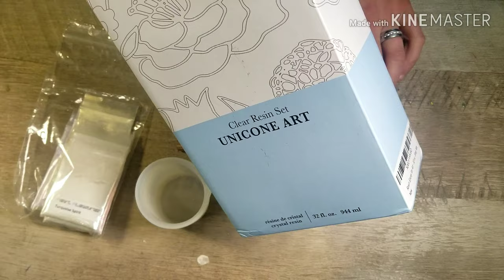How to: epoxy resin and wood pendent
In this video I'll show you how I make my epoxy resin and wood pendent necklace pendants. I'll put all the links for my supplies below and don't forget to take a look at the time stamps.

Unicorn art resin:

Square resin mold set:

Silicone mixing cups:

Interference pigment powder:

If you are interested in any of my handmade items please visit my shops at etsy and gemsby.